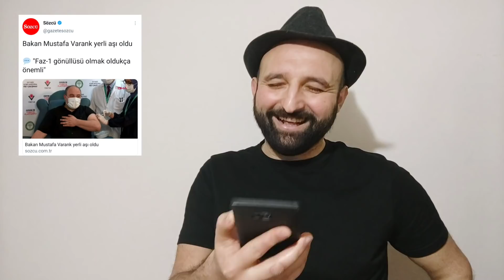İBB'nin MHP'Lİ Belediyeye hibe ettiği 50 At Nerede? Atları Kim Çaldı Erdoğan 128 Milyar dolar Nerede